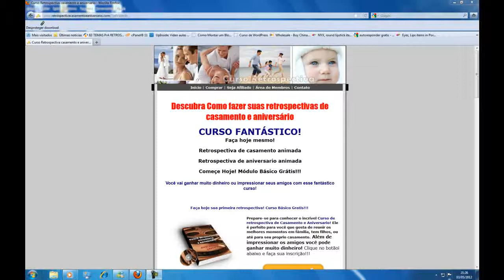Retrospectiva Festa Infantil Animada! Efeito chuva de petalas e chuva de corações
No curso de retrospectiva animada avançado você aprenderá os mais incriveis efeitos usados nas retrospectivas de casamento e aniversario. Você aprenderá:
- Fazer aberturas incriveis como a do timão e pumba
- Editar pedaços de filmes para colocar em suas retrospectivas
- Onde encontrar trechos de filmes para retrospectivas
- Fazer o efeito chuva de petalas e corações
- Fazer transições entre imagens
- Tratar as imagens para retrospectiva
- Aplicar molduras com fotos em movimentos e muito mais!

Além de tudo isso terá total suporte para todas as suas dúvidas e acesso vitalicio ao curso e todas as suas atualizações.
Não perca tempo e comece a ganhar muito dinheiro com essa profissão! Você poderá ganhar até R$500,00 por retrospectiva